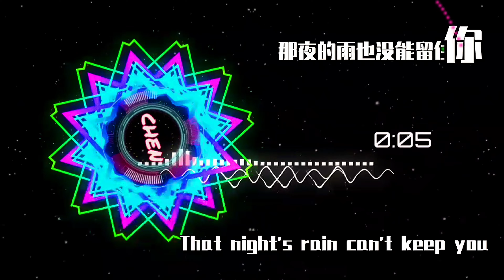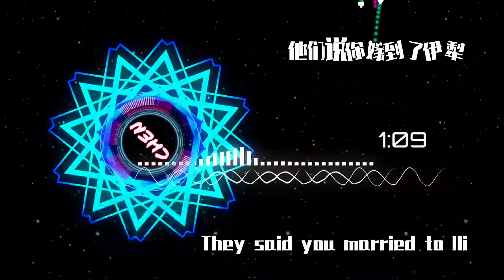项目 11 20 4K 1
熱歌，可可西里的牧羊人。